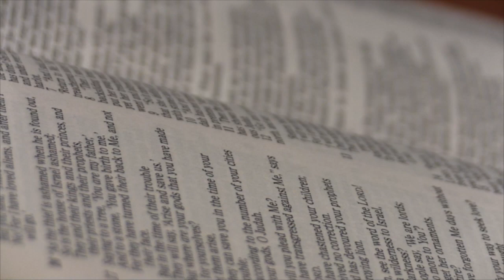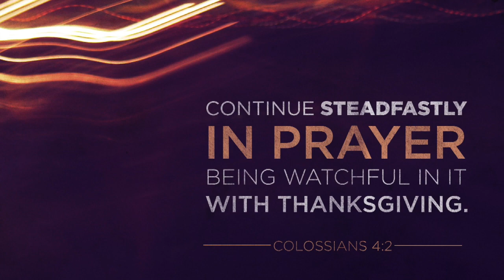The Acts of the Apostles, Acts 5:12-42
Sermon Preached By:
Sonny Hathaway, Senior Pastor
Title of Message:
The Acts of the Apostles
Scripture Reference: Acts 5:12-42